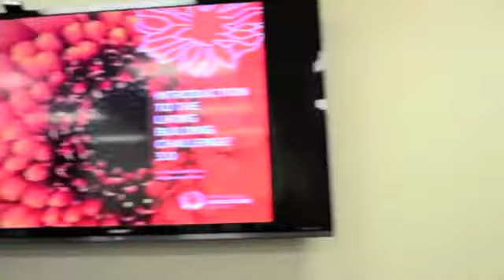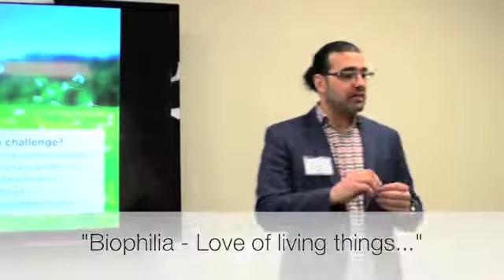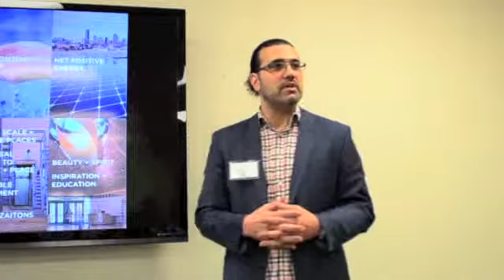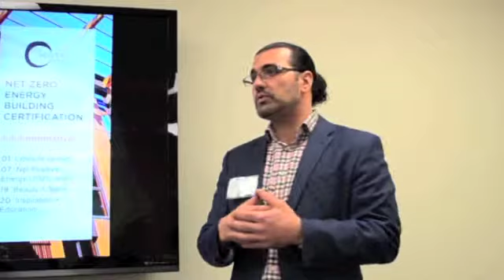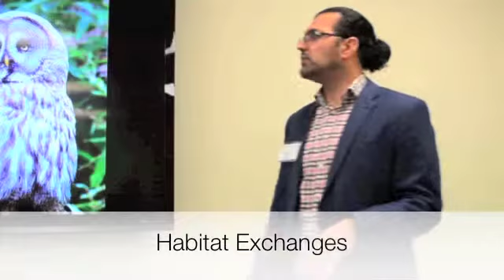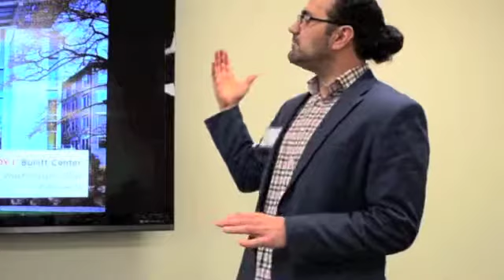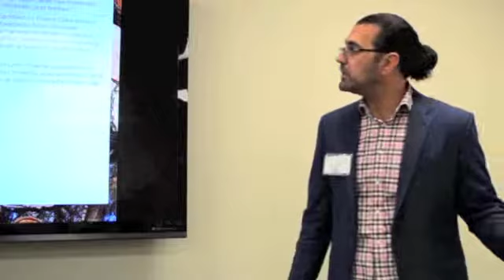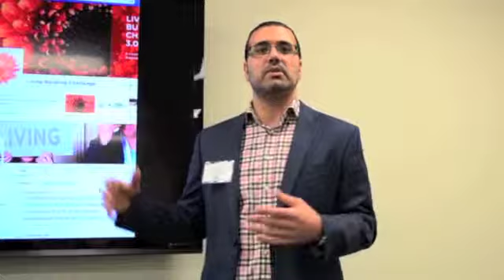FAN Fair Presentation: Sy Safi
FAN Fair Presentation by Sy Safi